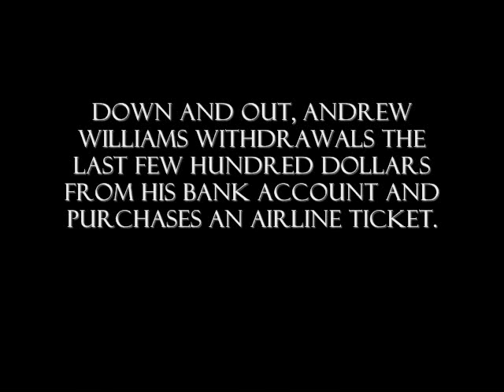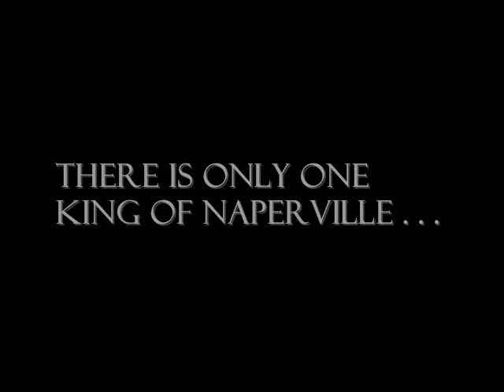ANDREW WILLIAMS: RETURN OF THE KING (REMASTERED)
[3RD VIDEO]

Fallen King of Naperville, Andrew Williams, regains his crown and conquers his arch enemy, John Brasch.

Featured Music:
- Rob Dougan (CLUBBED TO DEATH)
- Eminem (GO TO SLEEP)
- Krayzie Bone (SOMETIMES I CRY)
- Kanye West (HOMECOMING)
- Cam'ron (DOWN AND OUT)
- Beastie Boys (FIGHT FOR YOUR RIGHT)